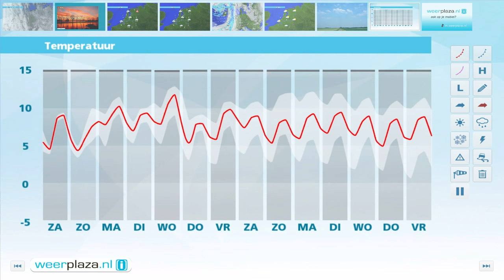Weerbericht vrijdagmiddag: Zaterdag meeste zon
De bewolking neemt op steeds meer plaatsen toe en vanuit het westen volgt regen. Wat verder landinwaarts kan eerst natte sneeuw vallen, en in het noordoosten kan neerslag nog bevriezen op de koude ondergrond. Het wordt 0 tot 5 graden. In de loop van de avond trekt de regen oostwaarts weg en loopt de temperatuur verder op. Vannacht is het droog en vooral in het westen klaart het breed op. Morgen schijnt met uitzondering van het oosten en zuidoosten de zon en is het droog bij maxima tussen 6 en 9 graden.